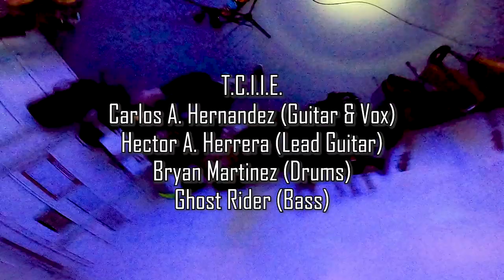T.C.I.I.E. - "Beacon" (Official Music Video) (Performance Version)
"Beacon” single music video from the album "A World Bigger Than What We Know" (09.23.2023). This was a fun music video to direct and make. Hector and I used all of the lights we could get to really dress this thing up and represent how trippy the video was supposed to be. All the chorus and phaser effects we have on our guitars. He got the lasers and we got some disco balls from Sam Ash and we were going for a blue, green, black, & purple visual style. We put the lasers and two headlamps with the strobe effect on a ceiling fan. We also put a go pro up there but it spun too fast so I only used a small part of the footage. I really like how fast this was done and my edits have gotten more creative and way better. This was our first video with the smallest crew of just me (Carlos), Hector, & Pablo. I prefer working this way. That way I am solely responsible for when the video gets done and I finished it within 4 days. The other 3 days I would come home from an 8 hour shift and edit for 2 hours so in reality a day in a half of actual editing. No more getting our footage taken hostage by someone who couldn't give two shits about our music video. Shoutout Hector's parents for always letting us use the garage for all our music stuff, we appreciate you deeply. If you're asking, "Where's Bryan?" Bryan didn't want to be a part of the band at this point thus the broomstick. We love you Bryan!

Video Premiere Date: December 1st, 2023

[Lyrics]:

Highlight those bad days
As a rotten youth
No, they don’t go away
They define you
Try to forget the frays
You’ve fought on through
Past meets present day
The future’s doomed
Forever I will change
And breathe anew
Time-lapse marks the ways
We all have moved
Waves of light are embraced
In a winter tomb
Open the clouds go away
The sun rays bloom

The beacon on the hill shines

Running around in circles
As the clock ticks by
Searching for opportunities
That you can’t find
Fate brought you to speak for us
For all man-kind
Weighing in on the world’s
Mass decline

Doubt yourself feeling all
That you’ve felt
Thoughts burned deep in your sleep
Your mind is now at rest you think

Be more than you are
We’ll reshape you
Into what we think
Will define you
Try to grasp your roots
They tear at you
Nostalgia floods your moods
It distracts you

Spaced out years
Far beyond the exosphere

You won’t find
What you want
From me
You won’t find
The truth
Keep on searching

Pressured to be the one
Who sees the light
Ears come near to hear
The warning cries
If only they knew what
Brews inside my mind
Thoughts of leaving earth

I don’t feel
Like a beacon on the hillside
I must still
Fight against my free will yes

Fuck you

[Credits]:

Director: Carlos A. Hernandez
Director of Photography: Pablo C. Rodriguez & Carlos A. Hernandez
Editor: Carlos A. Hernandez
Music Video Writers: Carlos A. Hernandez & Hector A. Herrera
Behind the Scenes Camera: Pablo C. Rodriguez
Lighting: Carlos A. Hernandez & Hector A. Herrera
Producer, Recording, Mixing, & Mastering Engineer: Arnel Arcayena Jr.

[T.C.I.I.E. Personnel]:

Vocals: Carlos A. Hernandez
Rhythm Guitar: Carlos A. Hernandez
Lead Guitar: Hector A. Herrera
Drums: Bryan Martinez
Bass: Carlos A. Hernandez (Ghost Rider "Teddy Jr.")
Lyrics: Carlos A. Hernandez, Hector A. Herrera, & Bryan Martinez

Filmed in The Tank Rehearsal Studios on November 4th, 2023.

Thank you Based God!!!